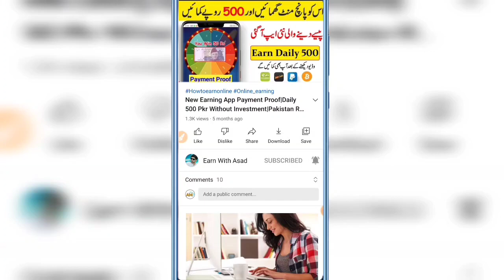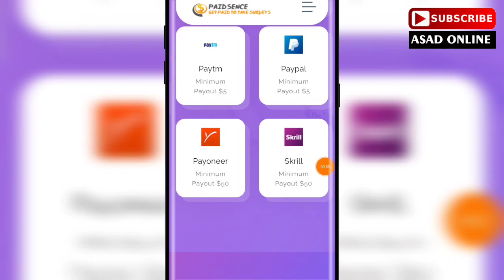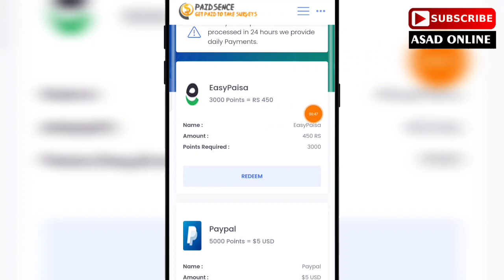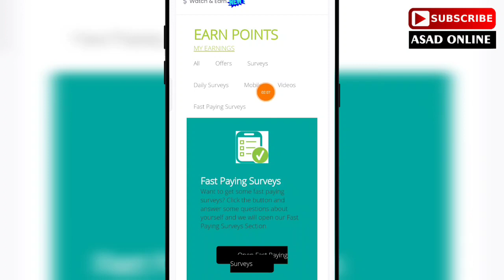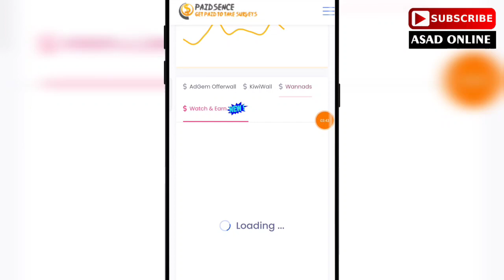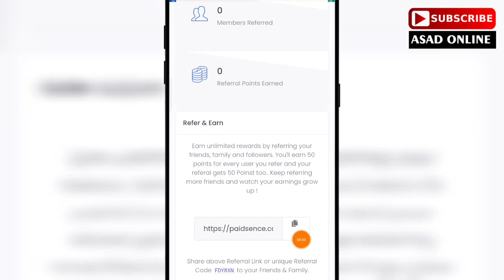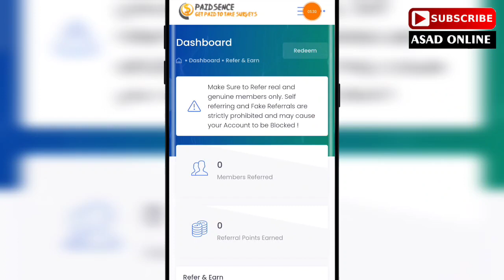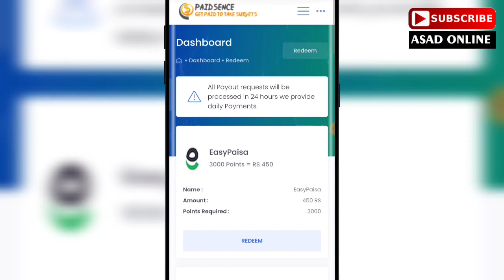Paidsence Withdraw Proof|Make Money Online From Paidsence Site|Easypaisa & Jazzcash Withdraw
1- How to Earn Money Online in Pakistan
2- Earn Money Online
3- Make money online at home
4- Online earning in Pakistan
5- Earn money online without investment
6- Earn money from home
7- Earn money online without investment for students
8- Online work and earn money
9- Online Business Ideas in Pakistan
10- Make money online fast